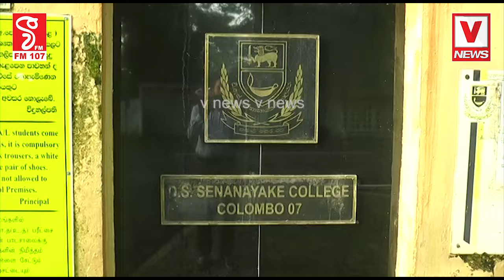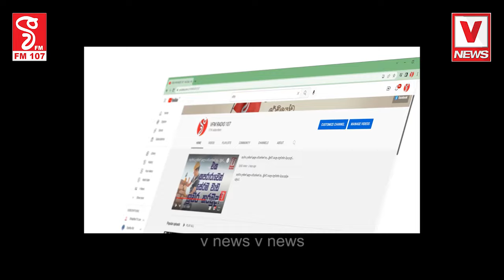විභාගෙත් පරක්කු වුණාප්‍රතිඵලවත් ඉක්මනට දෙන්න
o/l ගැන ළමයි දෙමාපියන් කව්ව කතා මෙන්න
විභාගෙත් පරක්කු වුණා
ප්‍රතිඵලවත් ඉක්මනට දෙන්න
ආණ්ඩුවනේ ඉතින් අපි මොනා කරන්නද?